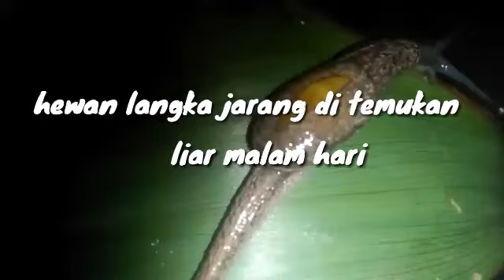hewan langka jarang yang masih hidup.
hewan yang langka mirip bekicot liar malam hari kami tasengaja  melihat hewan ini .luis canrik dan menarik di bagian punggungnyah ada warna kuning ,inih kekuasaan alah swt 🙏.dan inih aslinya adalah.ciput,bekicot,tenggek,ini lepasdari rumahnyah atau mangkoknya yang di punggung.ingin ganti ,

hastag;
hewan langka
hewananeh diindolesia
hewan teraneh